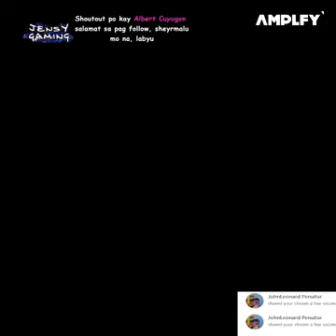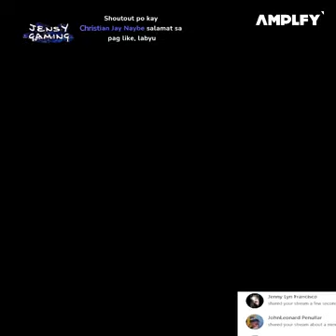Diệp Tiểu Phàm đựng cơm, bày đũa